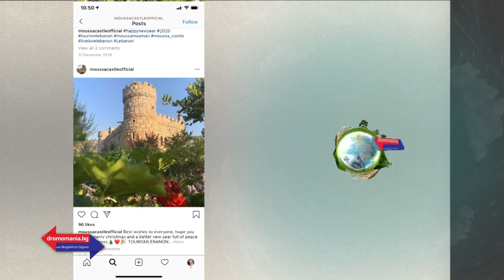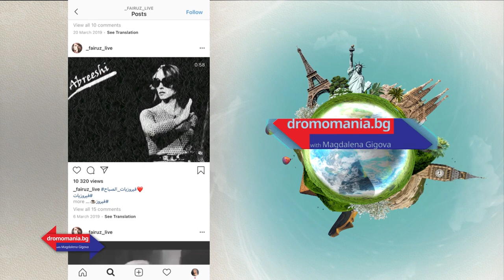Кулинарни пътешествия по света – Dromomania с Маги Гигова (Еп. 2)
В епизод 2 на Dromomania с Маги Гигова зрителите се отправят на околосветско пътешествие из вкусовете на екзотични страни.

Журналистът Мариела Балева ни развежда виртуално из Истанбул и ни разкрива тайните на всички вкусни местни ястия, които са я впечатлили.
Маги Гигова пък споделя колко точно снимки на котки е направила, докато се разхожда из града…

Вторият гост на предаването е Анелия Талиб, която се връща назад във времето с най-хубавите си спомени от Ливан. Страната, която за съжаление влиза в новините само с размирици и атентати, всъщност е страна на необятна красота и вкусове.

Вижте повече в новия епизод на Dromomania с Маги Гигова, само по Code Health TV!